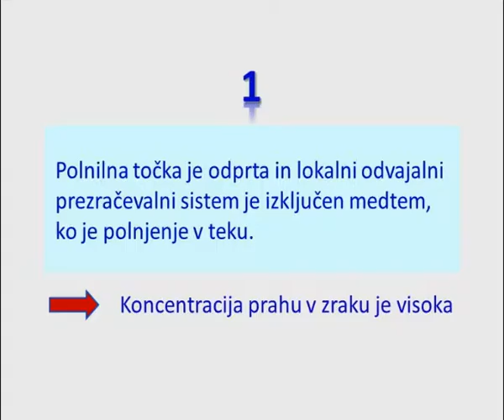Slovene 2 2 22 Mixing of materials SI